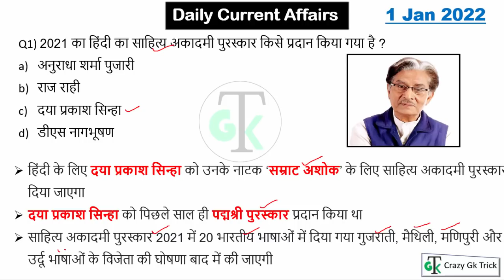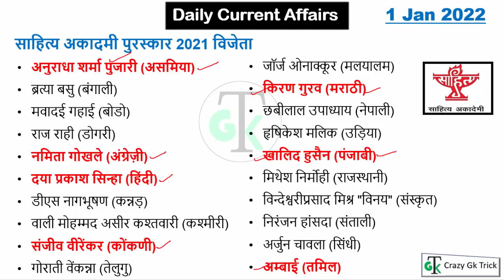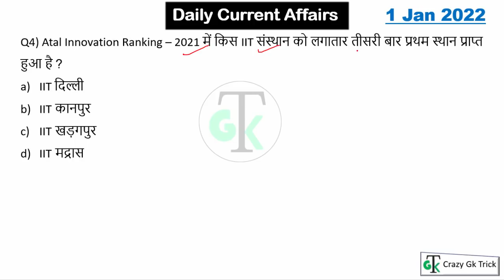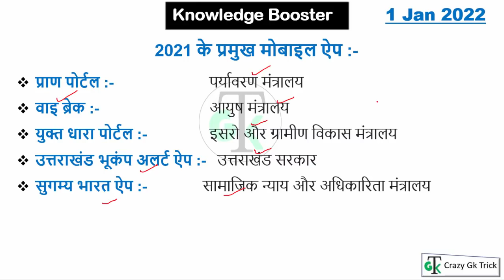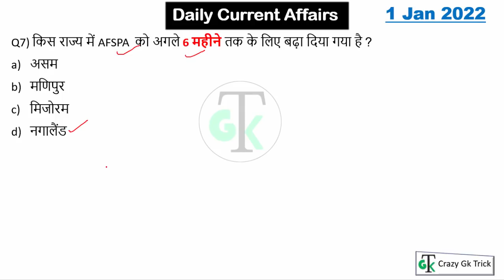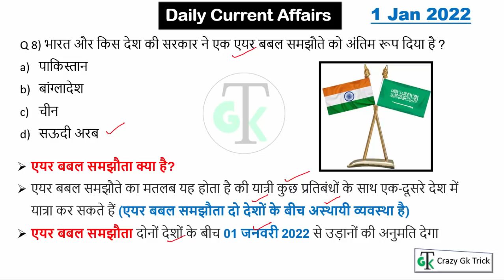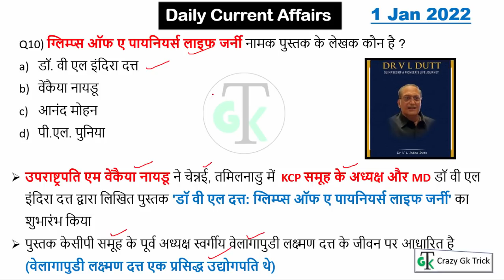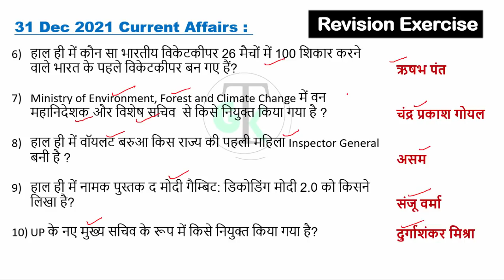1 January Daily Current Affairs 🔥| Daily Current Dose #32 | Current Affairs In Hindi For All Exams